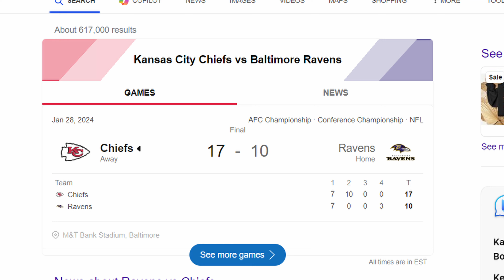Why Corn Snakes Are GREAT And You Should Get One!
I have a few reasons why corn snakes make great pets and you gotta get one!

Hi, I'm Jimmy Mendham and I have been in love with animals since I was little. Join me as I film my personal life whether it's traveling and seeing places, going out and exploring nature, or sharing on what's happening with the family. Let's have a good time!!